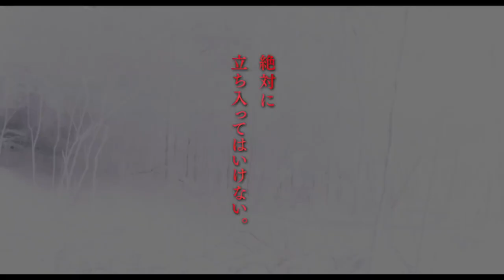SUICIDE FOREST VILLAGE Trailer (2021) Takashi Shimizu Horror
PLOT:
 One day a mysterious box arrived and a curse began to spread all over. The source of the box is 'Jukai Village'. The village is hidden in Jukai Forest, a suicide spot that once you enter it, you can never come out.

CAST:
 Yumi Adachi, Hideko Hara, Fûju Kamio, Haruka Kudo

DIRECTOR:
 Takashi Shimizu